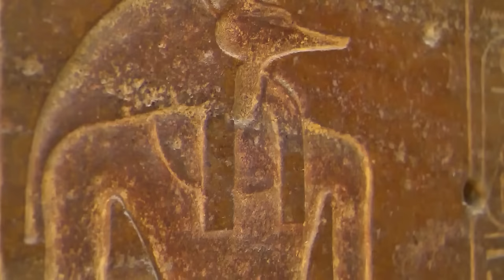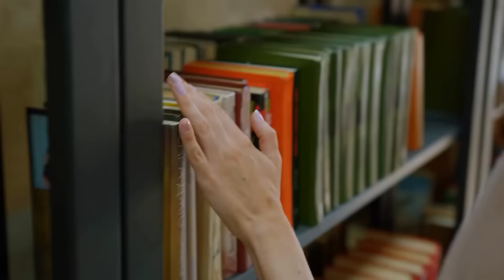НАШ БОГ ЗЛО?! | ШОКИРУЮЩАЯ Правда о Боге Скрытая в БИБЛИИ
Нечто произошедшее около ста лет назад в городе Фатима, в Португалии, именно сейчас в наше время, даёт ответ на вопрос кем на самом деле являются боги людей. 70000 человек были свидетелями небесного события, которого история не знала до этого. И самое главное — это не миф, это то, что случилось совсем недавно, и большое количество наших современников имели возможность пообщаться с очевидцами, тех необыкновенных событий. Все они рассказывают удивительное и невероятное, о том, что они видели в небесах. Однако, для современного человека, то, что он услышит не будет казаться божественным, скорее современный человек поймёт сразу, кто и что это было. И ответ будет, это были не боги, а обманщики и самозванцы, которые тысячи лет используют и издеваются над людьми, чтоб получать выгоду.